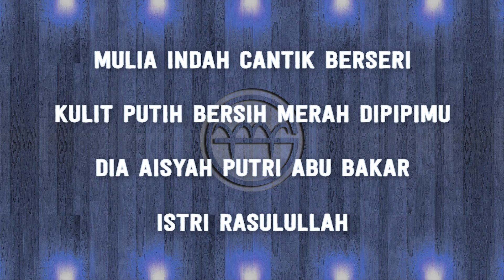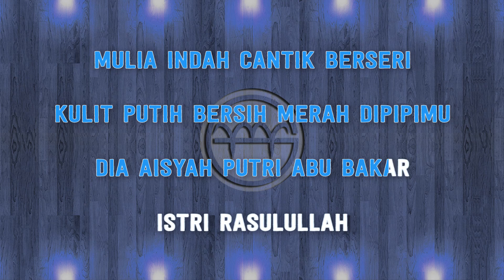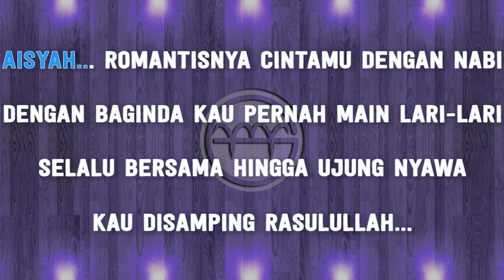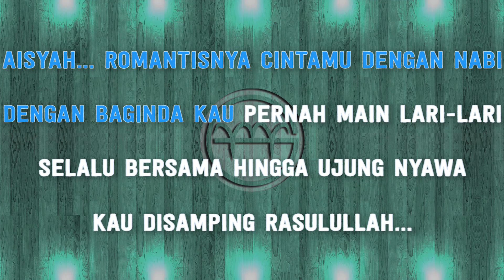Denny Caknan - Aisyah Istri Rasulullah (Karaoke) | GMusic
*Played and Produced by GMusic
*This version is not the original version, and is not performed by Denny Caknan. This Instrumental/Playback Version Contains a Vocal Guide with Lyric